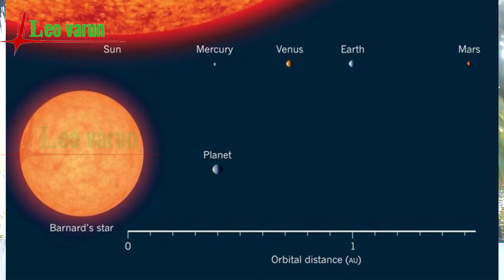IS there life in Barnard B ? | malayalam | LEO varun